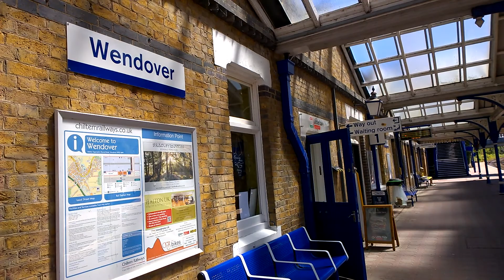Wendover Train Station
Train Service From London Marylebone To Aylesbury Vale Parkway Calling At Wendover